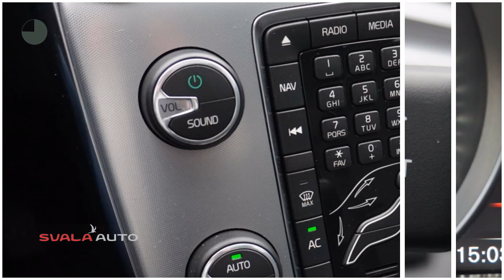Volvo V40 2.0 D4 190PK Inscription Intellisafe Pro 19"